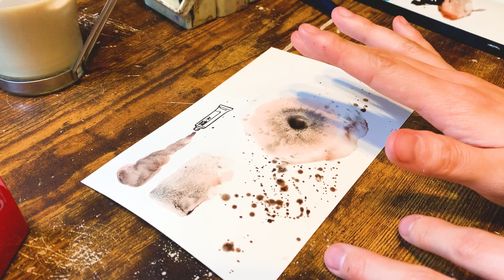【1色2,500円！】2色に分離する水彩絵の具を使ったら美しすぎて無理【ダニエルスミス】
Daniel Smith15ml (Hematite Violet Genuine)：

全色欲しい…(頭抱え)